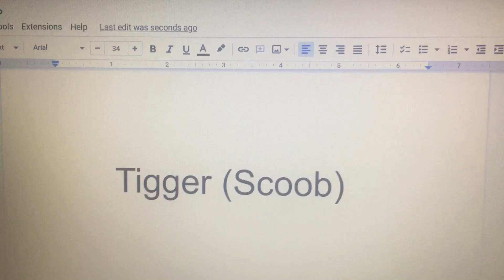Tigger (Scoob) Cast Video